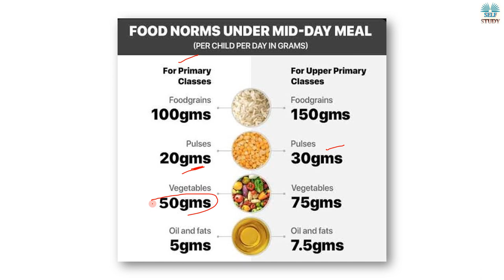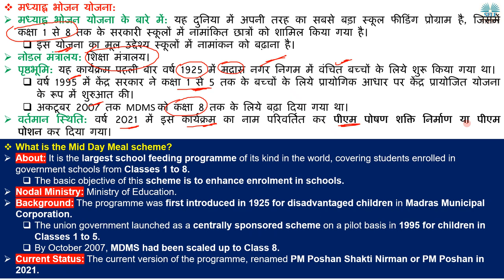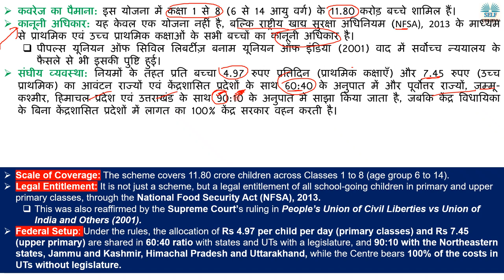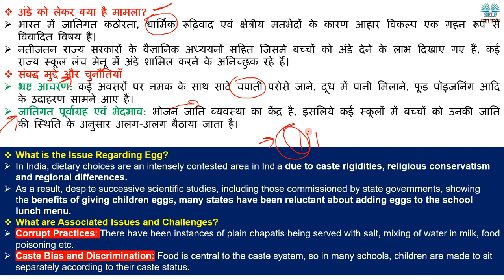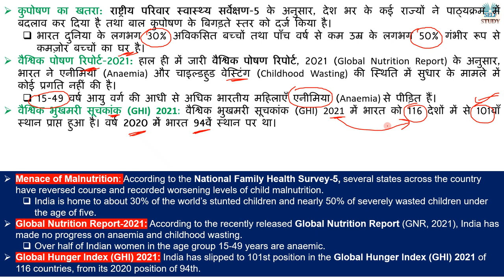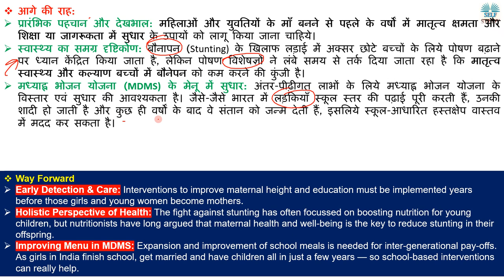Midday Meal में अंडो को शामिल करने को लेकर हो रहा है विवाद |Controversy over Eggs in the Midday Meal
Karnataka is set to provide eggs under the Midday Meal Scheme (MDMS) for school children. MDMS is amongst the largest initiatives in the world to enhance nutrition levels of school-going children through hot cooked meals.
हाल ही में कर्नाटक राज्य द्वारा स्कूली बच्चों के लिये मध्याह्न भोजन योजना (Midday Meal Scheme- MDMS) के तहत अंडे उपलब्ध कराने की योजना तैयार की गई है। MDMS गर्म पके हुए भोजन के माध्यम से स्कूल जाने वाले बच्चों के पोषण स्तर को बढ़ाने के लिये विश्व की सबसे बड़ी पहलों में से एक है।
What is Midday Meal Scheme Explained in Hindi,
What is the Issue Regarding Egg,
अंडे को लेकर क्या है मामला,
What are Associated Issues and Challenges with midday meal scheme
Corrupt Practices in midday meal scheme,